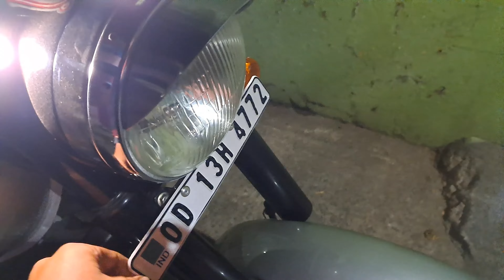New Ride🏍️ Update || Jm Odia Video